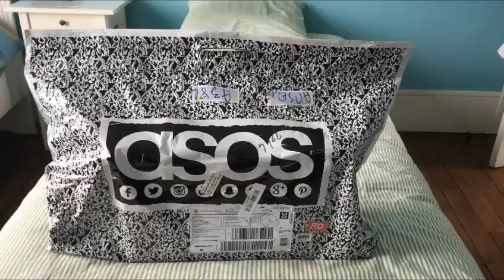COMMENT S'HABILLER SELON SA MORPHOLOGIE